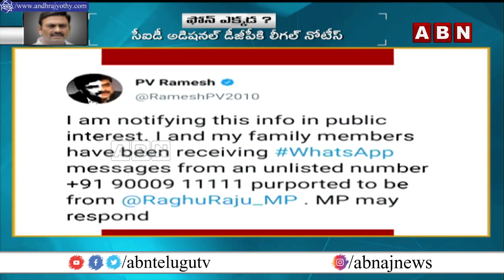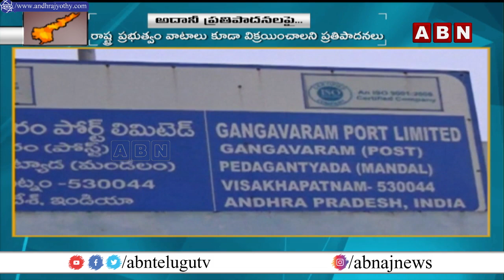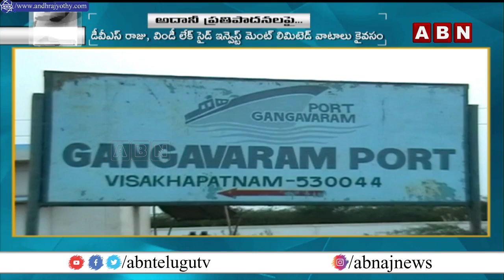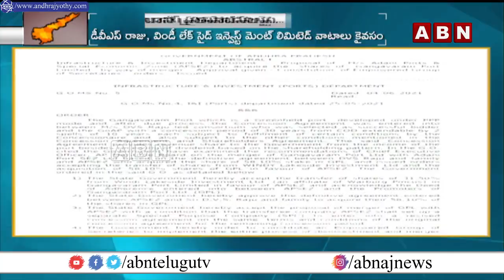AP Govt. To Withdrawl Investments From Gangavaram Port || ABN Telugu